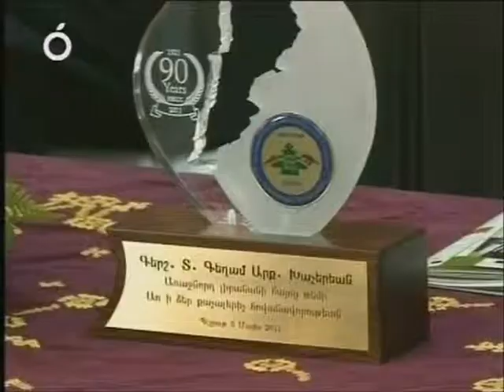Karagosian 90th Anniversary - Bourj Hammoud Lebanon.